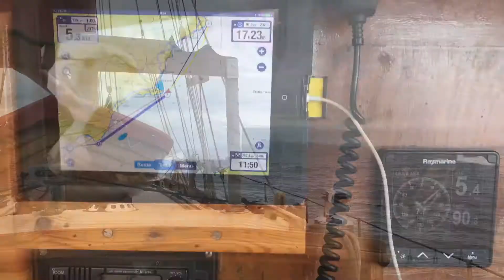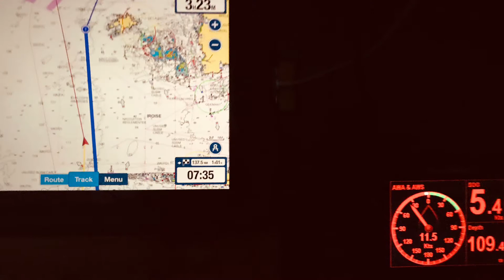Maid Return Voyage From The Med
Maid's 2019 return from the Mediterranean, taking in Valencia, Malaga, Gibraltar, Figuera da For, A Coruna and a final tough battle north across Biscay that felt like a never-ending fight to make it round Ouessant before a wet and foggy channel and home to Plymouth.